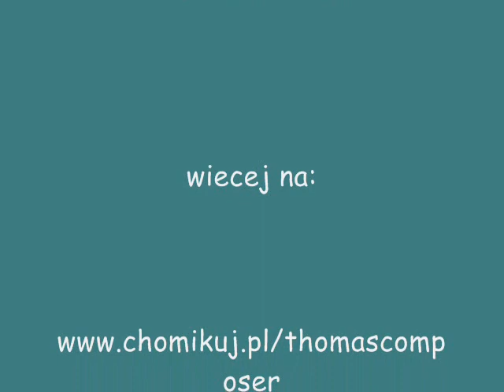Thomas & Aldek Deep Breath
Recorded in "ALDEK STUDIO" Poland 2005
Music composed & performed by THOMAS & ALDEK
Finally remixed & mastering by ALDEK
THOMAS - keyb, synth.